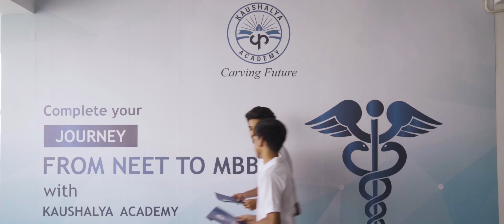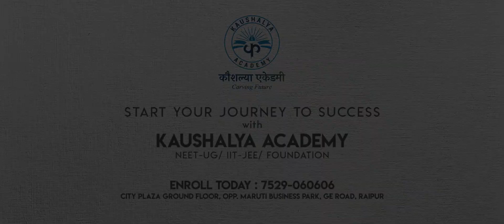Ummeed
100% Scholarship Program For NEET & IIT-JEE aspirants